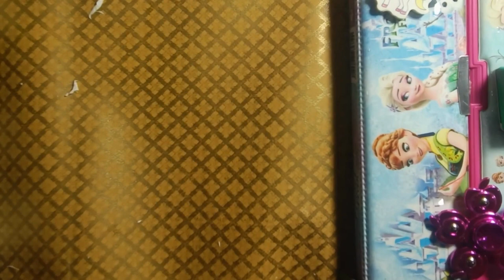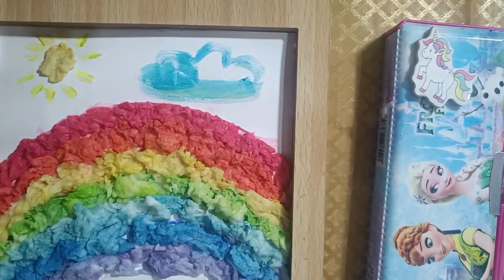Easy Tissue Art Tutorial | Create Stunning Textured Masterpieces | Painting | kids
Easy Tissue Art Tutorial | Create Stunning Textured Masterpieces | kids | Painting with Tissues | art
In this step-by-step tutorial, we'll show you how to create your very own masterpiece using easy tissue art techniques.